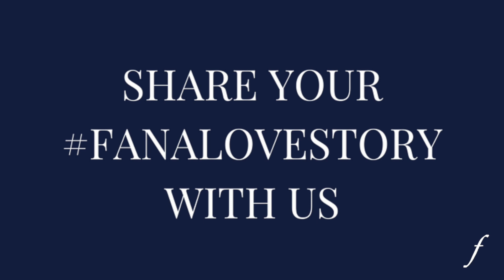Fana Jewelry - My Fana Love Story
With a curious name that evokes femininity and striking designs that are as simple as they are luxurious, Fana is fine jewelry for every day. Established in 1998 by fourth generation jeweler, Bobby Jain, Fana brings edge and wearability to high-end jewelry design, rendering the brand a true originator in the luxury market.